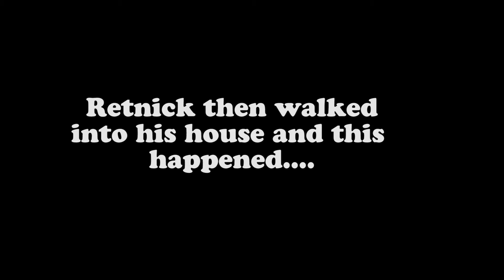Minecraft episode 12. Weird stuff part 2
Ok, I guess this is a weird video, enjoy